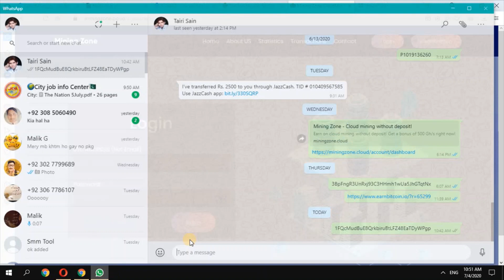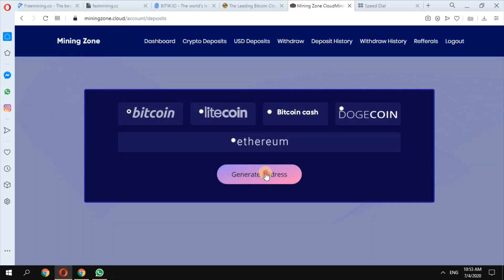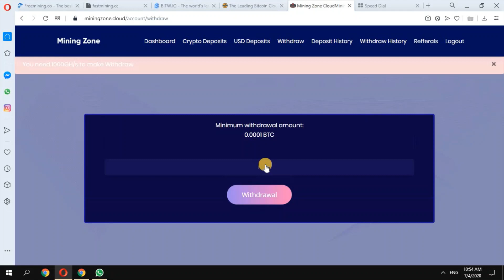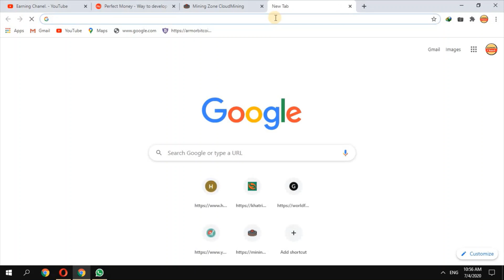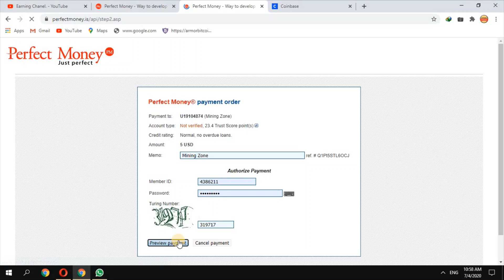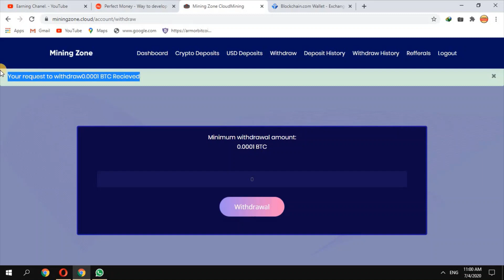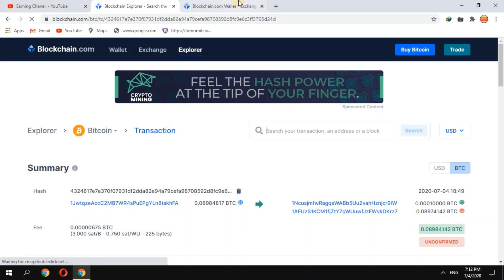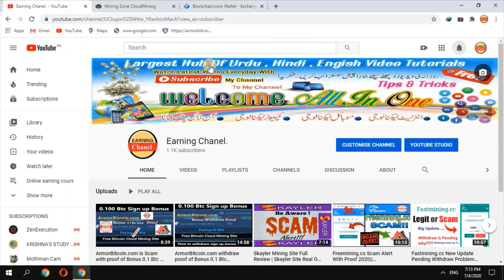Mining zone.cloud Live Withdrawal & Deposit || Scam or Legit|| New Bitcoin Mining Site 2020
Hello,
Guys welcome to Earning Chanel; In this video I will show you a trusted and long term Bitcoin mining website, get free 500 gh/s signup bonus for more info watch full video - Miningzone 💠
I never force anyone to invest their money in any website and app. You are the owner of your money, you can invest your money at your own risk. It will not be my fault.

Welcom to earning chanel..
ager ap ko koi bhi online earning websits ke bare mein ya koi youtube ke hawaley se koi sawal ho tu tell me. coments karin.
tahnks.